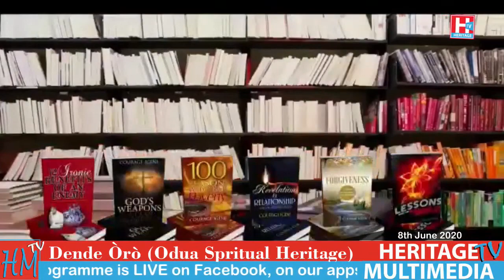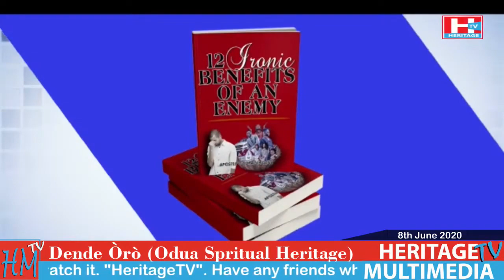Dende Òrò Odua Spiritual Heritage This is African Politics with D Boss 6th June 2020